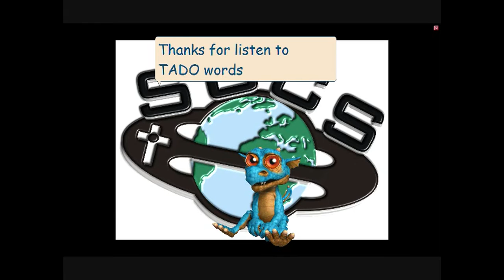TADO Vids Using MARVIN to explain all sorts of stuff.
This is me using Marvin to attempt to explain a whole pile of stuff about online education...